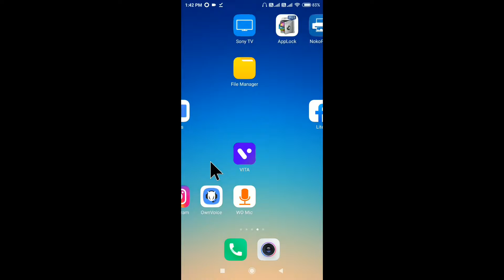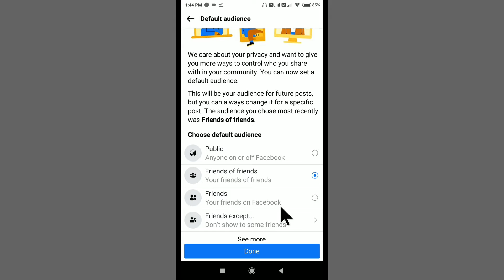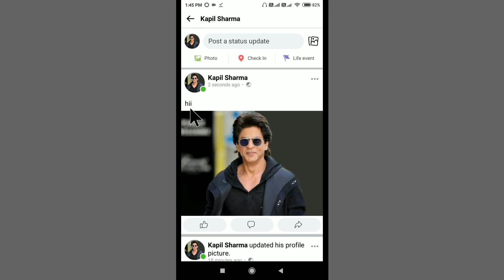How To Upload/Post Your Gallery Photo And File On Facebook Lite | Fb Lite